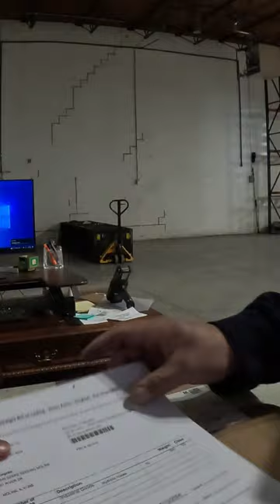They Paid Me $500 to Deliver This Little Box!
This was a very easy delivery. and I got $500 to do it.